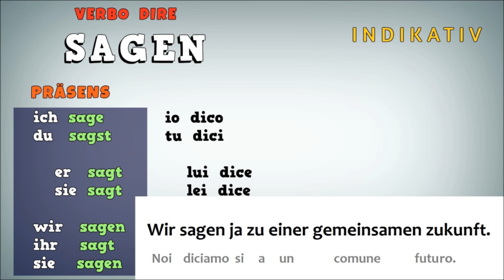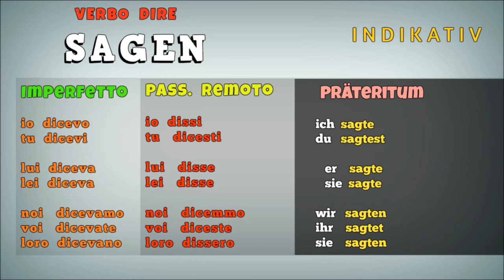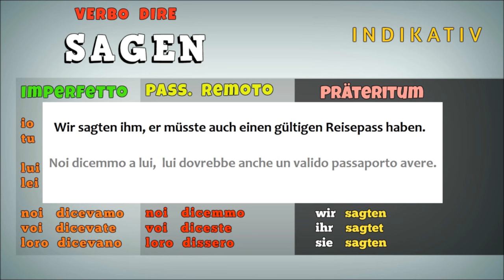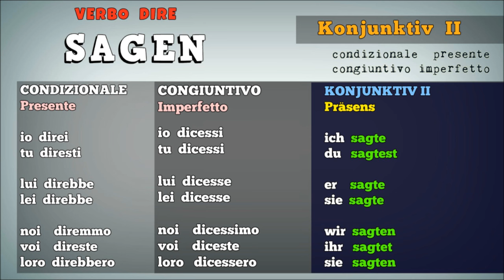TEDESCO FACILE #66 - IL VERBO DIRE - SAGEN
Il verbo DIRE - SAGEN.